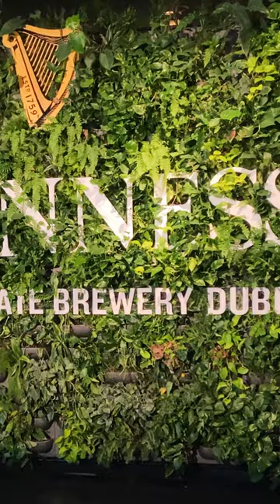Trinity College and the Guinness Storehouse | Pinter Whitnick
This is the version of our tours of Trinity College and the Guinness Storehouse.

The next leg of our adventure would be our last in Ireland. After a sleepless night at a hostel in Galway, we took the train across the country, back to Dublin. We had a tour appointment at Trinity College so we made our way through the city, taking time to stop and several sites we hadn't yet seen including Dublin Castle and the Chapel Royal. Eventually, we made it to the central courtyard of the college. Our tour was guided by a rugby player who attended the school. Though Trinity was founded in 1592, when Dublin was considered the Second City of the British empire, all of the buildings are much newer. Our guide mentioned that all of the Georgian architecture, around which most of the buildings are based, is a "newer" addition. (They're still hundreds of years old, which to an American is ancient, but to an Irishman, is recent.) The two oldest buildings were built using red brick and in general, if you see red brick at Trinity College, you're looking at an old building. We walked around the grounds, learning many interesting things and admiring the flowers. The rugby and football pitches, in particular, were so green, they almost fluoresced. The museum building, which was built in 1857, was a standout. Its exterior featured many hundreds of gorgeous and intricate carvings, each of which was unique. The interior had large vaulted ceilings with Moorish tilework and columns made of all of the major types of Irish stone.

But the primary reason we were on this tour, was to gain admission into The Long Room. This space was built in 1732 and is the longest single-chamber library in the world. It features high vaults, multiple floors accessible via iron spiral staircases, dark and gorgeous wood, dozens of marble busts, and hundreds of thousands of old books. The Long Room also served as the inspiration for the library in the Harry Potter series, but in real life it's somehow much more magical than what the books describe. As the final part of the tour, we also got to view The Book of Kells, which is an illuminated manuscript from the 9th century. Unfortunately, we were not allowed to film in the room, but the book was open to one page which was colorful, beautiful, and almost mystical. We concluded our tour and set off for lunch. Cornucopia was a delicious stop. Ordering a meal, you're given a choice one entrée and two salads. The salads were just as tasty and intricate as the main meals!

We went to The Duke for a pint and debated whether or not we should go the hostel and take a nap. We were starting to crash, but how often were we in Dublin? We decided to just stay up and keep the adventure going! We went to a famous pub called O'Donoghue's. This bar is where the Dubliners first formed and regularly performed. We walked in and discovered it was full of Nebraska fans whose team would be playing in Dublin the following day against Northwestern. I ordered a Guinness and was given one printed with the Cornhuskers logo. That served as an easy conversation starter with our fellow patrons. We chatted with many people that night including a group of four Nebraska-grads and a married couple in their 70s who never had kids and just spent their lives hiking and adventuring. A small session started in the corner and featured many songs we knew. We were thrilled when the whole bar sang along to The Auld Triangle. Needless to say, it wasn't long before the pints kicked in and we were feeling pretty hungry so we went to the Burger King around the corner from our hostel. We devoured some Vegan Royales and Impossible Whoppers and went to bed happily.

The next morning came too soon. We managed to get ourselves out of bed, pack our bags, grab coffee, and begin a long walk to The Guinness Storehouse. To be honest, the last thing we wanted at 9am after the night we'd had, was to think of beer. But as the Storehouse is the most popular tourist attraction in Ireland, tickets are hard to come by. We walked down a long street with factory walls on both sides until we reached the entrance. The Storehouse was incredible and approached a theme park-level experience. The beer-making method was gorgeously illustrated with huge exhibits. The tasting room was accessed through a dark tunnel with orange rope lights that suddenly opened up into a stark-white room. It was like being in Willy Wonka's Chocolate Factory. The last section of the tour focused on Guinness' advertisements which was so fun and brought many illustrations to life. Finally, we took an elevator to the very top of the building and were given two pints of Guinness. This room had a panoramic view of the entire city of Dublin. We drank them quickly and happily, and set off to catch a train for Belfast.